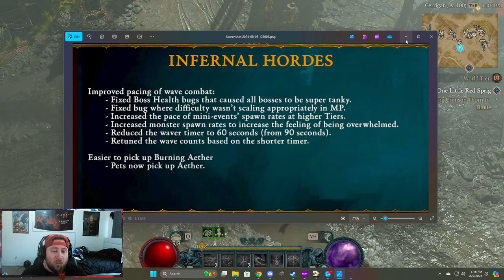TOP 5 THINGS I WISH I KNEW GOING INTO DIABLO 4 SEASON 5!